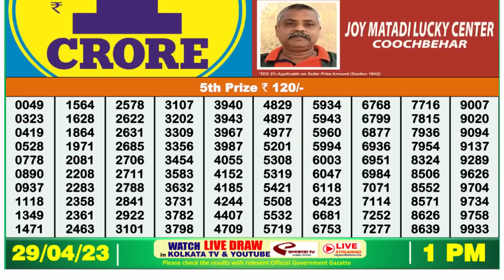🔴 Lottery Sambad Live 01:00pm 29/04/2023 Morning Nagaland State Dear Lottery Result Pdf Download